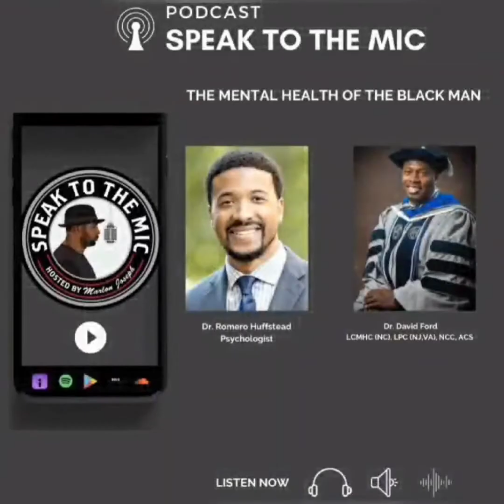Speak To The Mic Podcast Show - Episode 19 - The Mental Health of the Black Man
This episode focuses on black men and their mental health, the stigma behind black men being hesitant to go to counseling, the lack of black men (representation) in the field of mental health from both the professional sense as well as the collegiate sense. Also, when it comes to the lack of applicants and counseling programs at HBCUs, how religious stereotypes such as just "praying things away" have played such a detrimental part in the black community forcing us to ignore seeking professional help we need during our darkest times, and just how to deal with the everyday struggles and anxiety of just being a black man in this world.

I had the pleasure of speaking with two prominent black men who are both mental health counselors. Dr. Romero Huffstead, Ph.D, M.S. in Clinical Mental Health Counseling and a Counseling Psychologist who focus is more specifically on Cognitive Behavioral Therapy at Emory University and Dr. David J. Ford Jr., Ph.D., LCMHC (NC) LPC (VA, NJ), NCC, ACS,  Assistant Professor in Professional Counseling at Monmouth University, as well as an advocate mental health in the black community, LGBTQ community, and all minorities. These black men shared some great insight on the different ways that we as black men can to take care of ourselves when it comes to prioritizing our mental health and not just suppress it.

Some many times as black men, we are told you to "suck it up" or "not show emotions" because "men aren't supposed to cry or have feelings" which has been such a discouraging stigma that has been passed down from so many generations.

Black men today are realizing that it is okay to not be okay and to show more compassion, affection, and emotions because we are human beings with feelings too. This is the first of many episodes specifically pertaining to mental health which has been much more in the forefront in today's society when it comes to making all aspects of your health a priority, not just your physical health.

As we all know, sometimes the weight that you need to lose, isn't the physical weight.

Thanks again to my guests, Dr. Romero Huffstead and Dr. David Ford for sharing such helpful information from their professional experience. I look forward to having them on the show again. BLACK MEN PLEASE PRIORITIZE YOUR MENTAL HEALTH. IT IS IMPORTANT FOR YOU TO KNOW THAT YOU AND YOUR FEELINGS MATTER SO SEEK PROFESSIONAL COUNSELING TO GET THE VERY HELP YOU NEED.